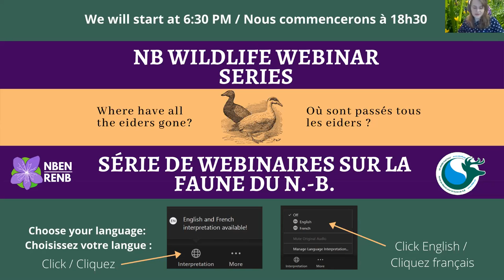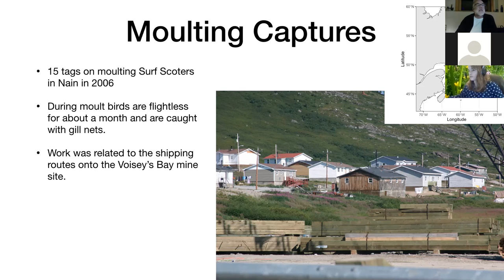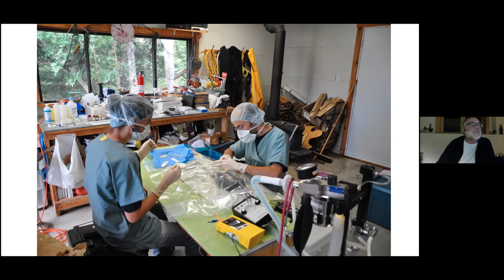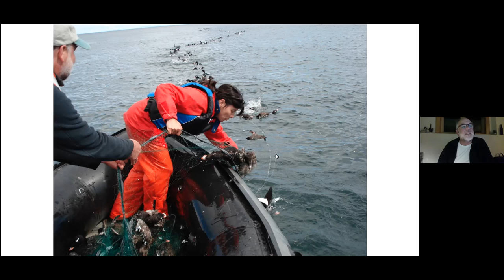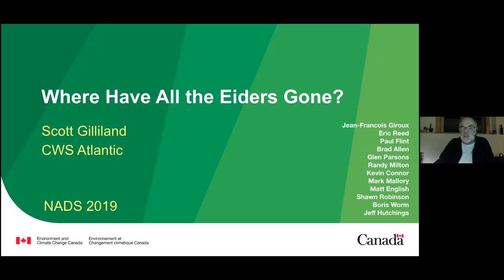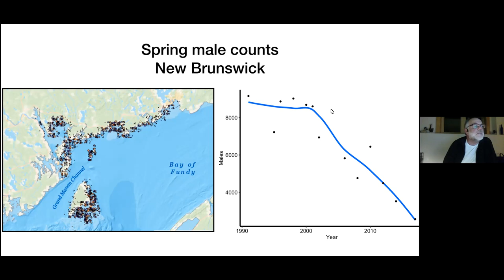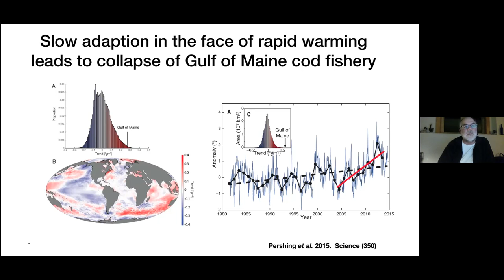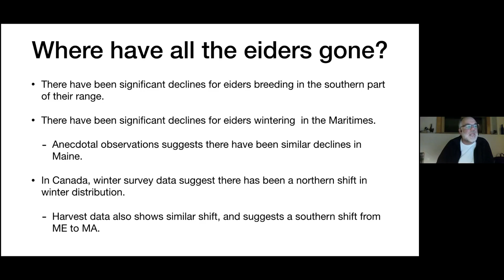WEBINAIRE : Où sont passés tous les eiders ?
Le quatrième volet de notre série de webinaires sur la faune, Scott Gilliland (Service canadien de la faune) présente un exposé en deux parties : premièrement, sur la vie des macreuses dans le Canada atlantique, et deuxièmement sur le déclin des eiders.

A propos de Scott :
Scott Gilliland est originaire de Saint John, mais il a passé la plus grande partie de sa carrière à travailler depuis St. John's, NL et il réside actuellement à Amherst, NS. Il est l'un des deux biologistes spécialisés dans les oiseaux aquatiques qui travaillent sur les canards et les oies dans la région atlantique du Service canadien de la faune.  La plupart de leur travail est axé sur la surveillance, et Scott dirige les programmes d'étude à Terre-Neuve et au Labrador.  Bien qu'il travaille sur tous les aspects de la gestion des oiseaux aquatiques, Scott s'intéresse particulièrement aux canards de mer sur lesquels il travaille depuis environ 35 ans.

Webinar présenté le 3 mars 2021.

Cette série de webinaires est financée par le NB Wildlife Trust Fund.